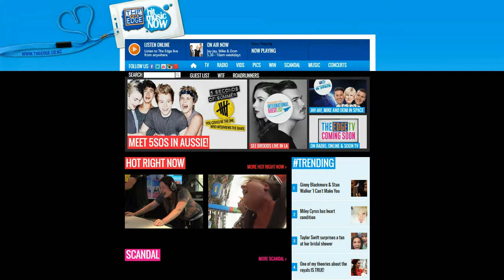Spiderman 2 Interactive Takeover on The Edge Homepage